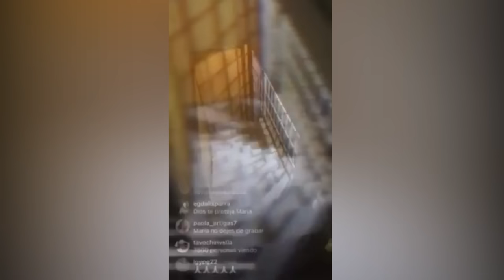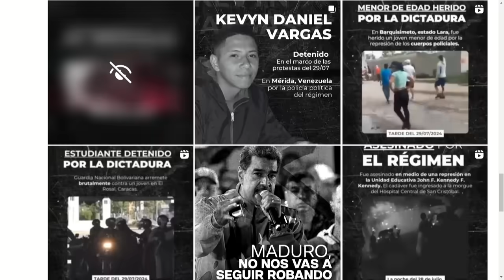MARIA CORINA TIENE A MADURO EN SUS MANOS | EvtvNoticias LaKatuar | 08/12/24 1/3